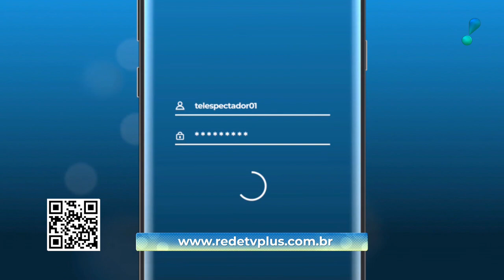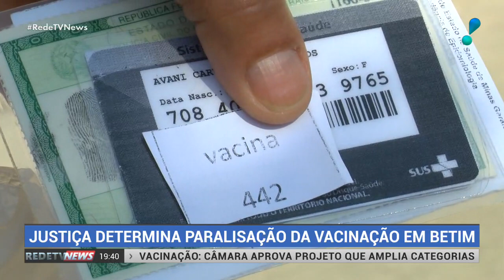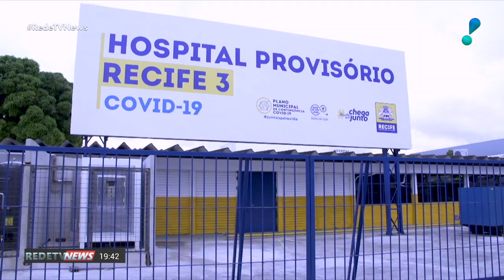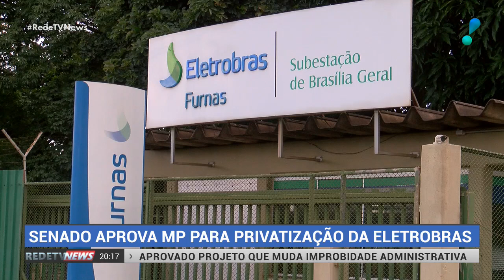RedeTV News (17/06/21) | Completo